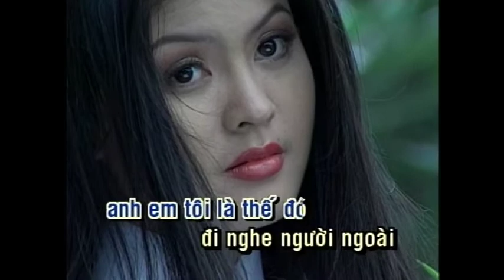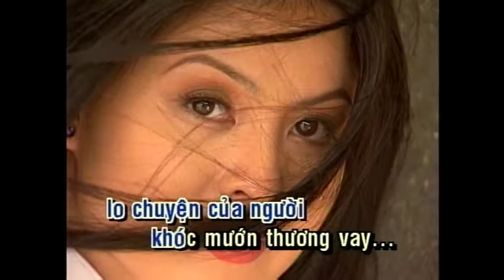KARAOKE | Xin Chia Buồn | TONE NAM | Duy Khánh | Official Làng Văn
Video này trong album: Làng Văn DVD 357 - Duy Khánh: Cho Một Người Nằm Xuống
Tên Bài Hát: Xin Chia Buồn
Ca Sĩ: Duy Khánh
Tác Giả: Nhật Ngân